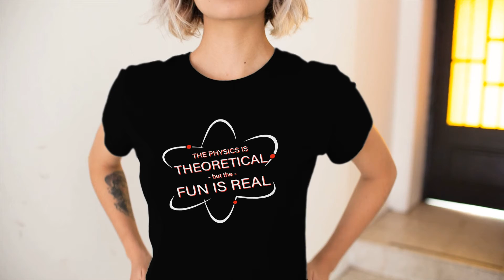Peter Parker The Physics is Theoretical but the Fun is Real Shirt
Rosscreations Merch Everything Happens For No Reason Shirt Ross Creations (Shirt, Hoodie, Crewneck Sweatshirt, Ladies T Shirt. )